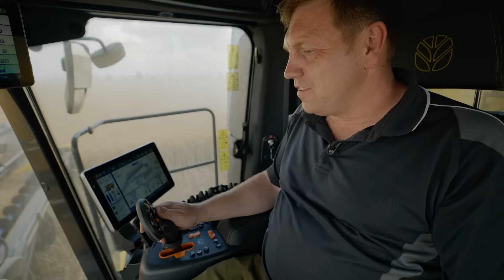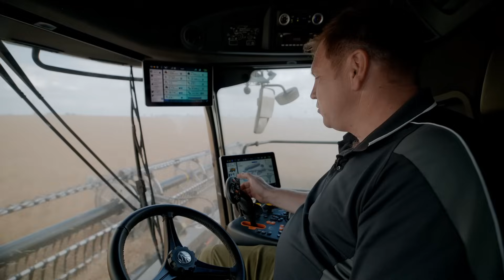Our Customers' Experience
NewHolland proudly presents five customers that shared their knowledge about their experience with the CR11: a totally different new machine!

CHRISTOPH KNOBLAUCH - GERMANY
RÉMI BOHY - FRANCE
PETER SNELL - UNITED KINGDOM
SCOTT CRITCHELL - UNITED KINGDOM
DANIEL MUNK - DENMARK
JØRGEN BLACH - DENMARK